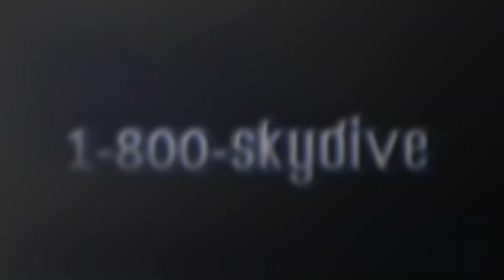Andrew Pike's Tandem Skydive at Skydive Indianapolis!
Andrew Pike's tandem skydive on Sunday, July 28, 2019 with Juan at Skydive Indianapolis.  Located in Frankfort, IN, Skydive Indianapolis is THE place for tandem, AFF and experienced skydivers.  Come out and Skydive Indiana, Skydive Kentucky, and Skydive Ohio!

--- Intro ---

--- Pre Jump ---

--- Freefall Music ---